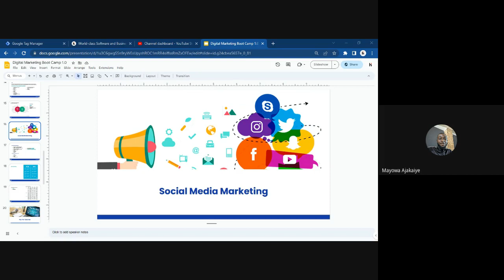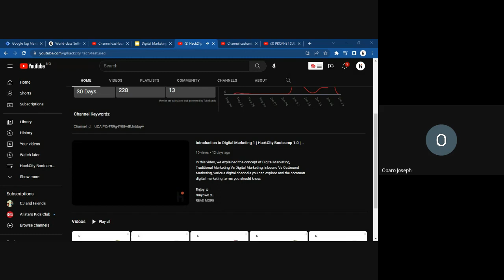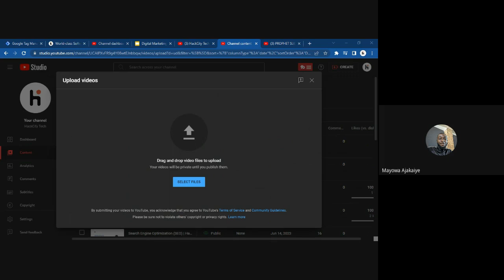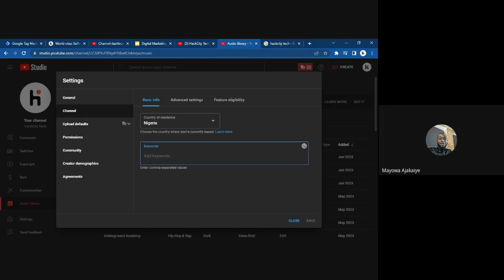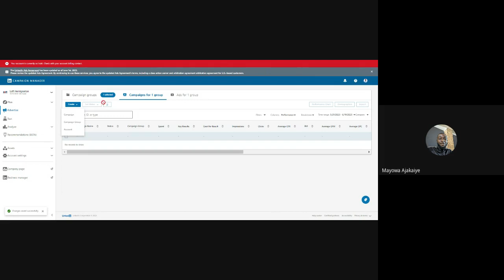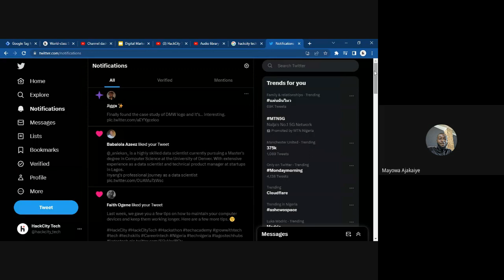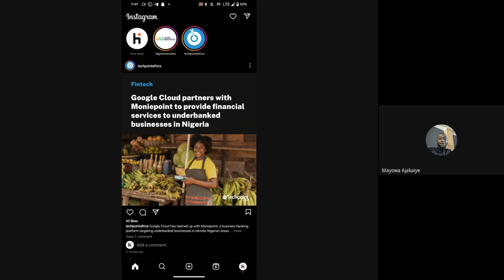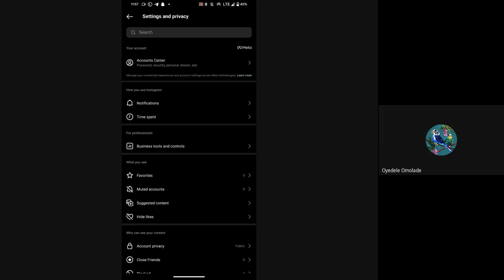Social Media Marketing | YouTube, Twitter, LinkedIn | HackCity Bootcamp | Day 5 | mayowa ajakaiye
Today,  we explained social media marketing, highlighted different social media channel, did a walk-through of YouTube Studio, YouTube Search Optimization, TubeBuddy, VidIQ, Twitter and LinkedIn Campaigns. We created a test ad, explained Campaign objectives, Ad Set distinctions, custom audiences, lookalike audiences.

mayowa x

Welcome to our Digital Marketing Bootcamp!
Join me as we explore the dynamic world of digital marketing, equipping you with the essential knowledge and skills to excel in this field. Whether you're a beginner or a seasoned professional, our intensive program offers a comprehensive learning experience through interactive sessions, practical exercises, and real-world case studies.

Throughout the bootcamp, I will guide you through the fundamental concepts and strategies of digital marketing. From optimizing websites and conducting effective social media campaigns to email marketing and
implementing successful marketing tactics, you'll gain hands-on experience and develop the practical skills necessary to thrive in today's digital landscape.